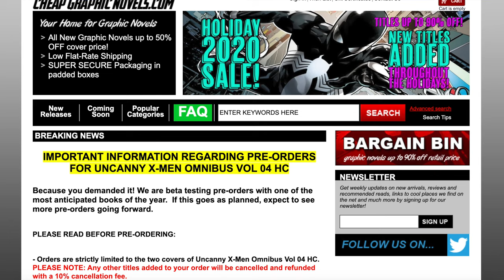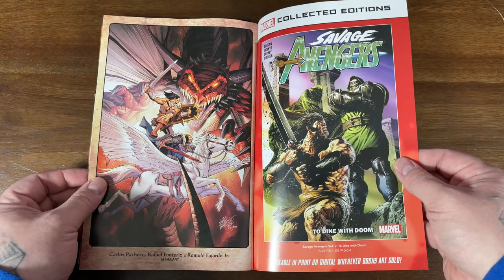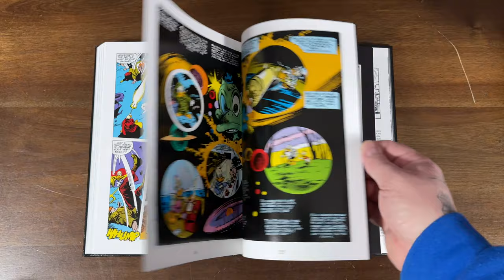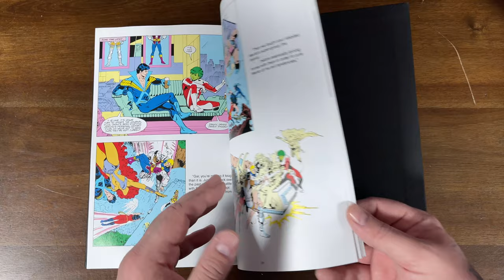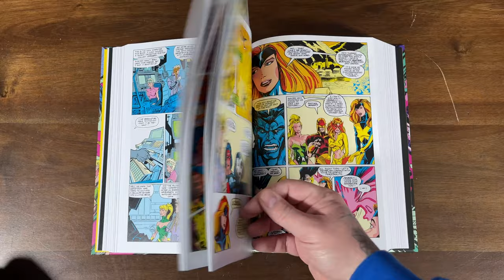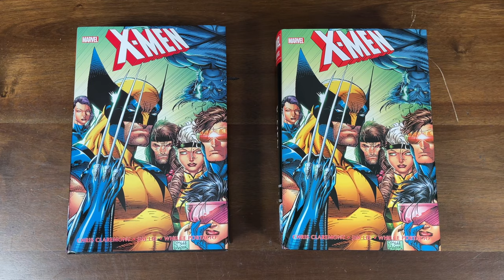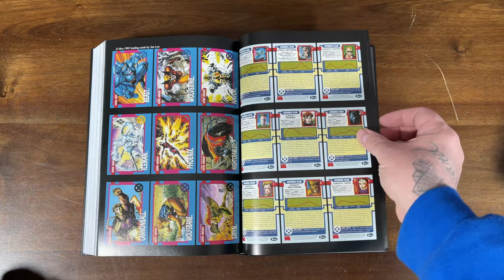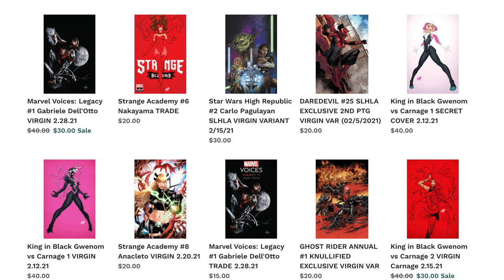Pre-Release Omnibus, Marvel Masterworks, & Trade Paperback HAUL!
Today we take an advanced look at the Strange Academy tpb, Savage Avengers vol 3 tpb, The Howard the Duck Marvel Masterworks, as well as reprints for the New Warriors and X-Men vol 2 omnibus. We also look at The New Teen Titans volume 5 omnibus.

💎CHEAP GRAPHIC NOVELS. Fast shipping. Secure packaging. Great customer service.

2301 N Zaragoza Rd Suite 103 Box 2